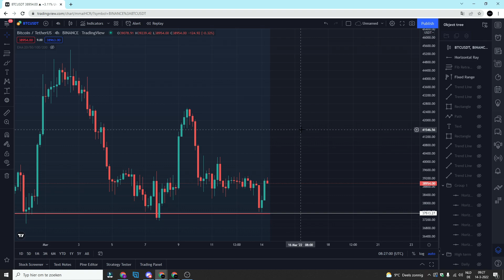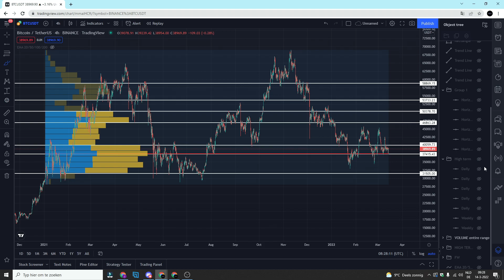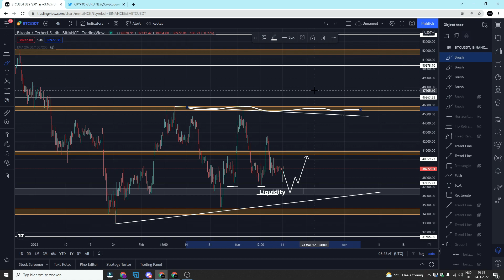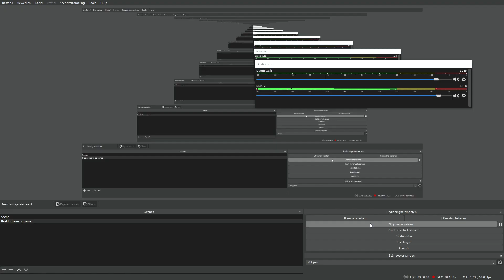WHY BITCOIN WILL REVERSE THIS WEEK! - (BITCOIN UPDATE)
Hi there, I am Crypto Guru NL, a crypto trader based in the Netherlands and I am here to help you. By providing updates on Bitcoin, altcoins and making educational video´s about trading I wanna help you to take the next step of becoming a professional trader!

In this video I am giving a detailed update on Bitcoin for the long-term and the short-term! We will be discussing potential trade scenario´s and important support and resistance levels!

Besides this Youtube channel I also run my own private Discord channel, where I give trade set-ups/ideas, educational content and 1-on-1 trading lessons!
We also just started a free open Discord, where I share updates, analysis and trade scenario´s!

Before you listen to what I have to say: I am NOT a financial advisor and therefore not responsible for financial damage if you follow my analysis and trades. I am here to educate and give my opinion on the markets and share the moves I am making in the cryptocurrency market!